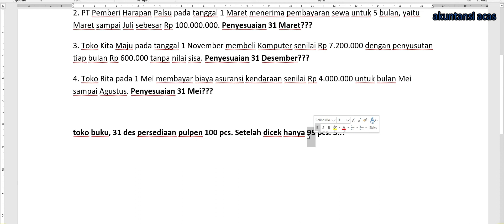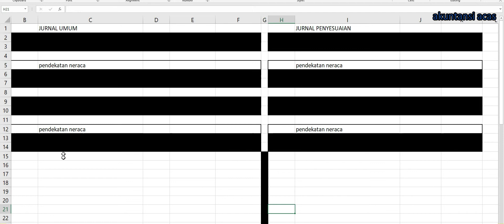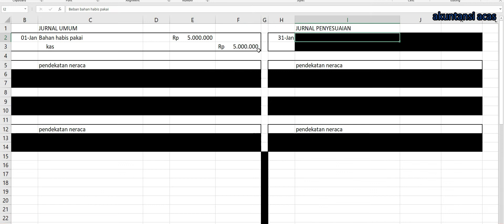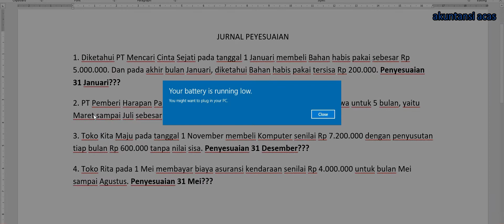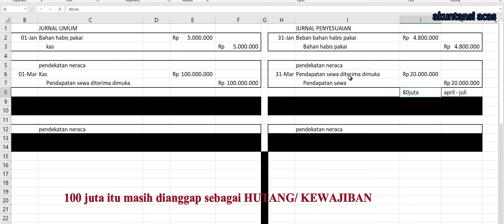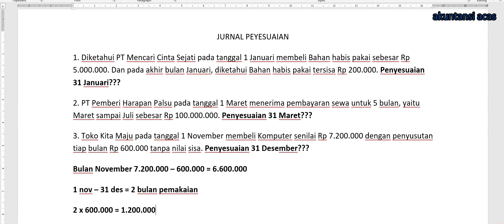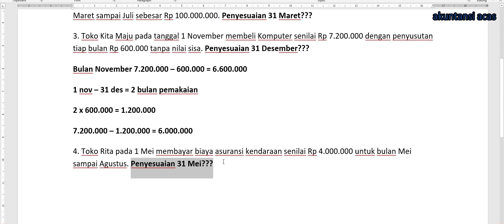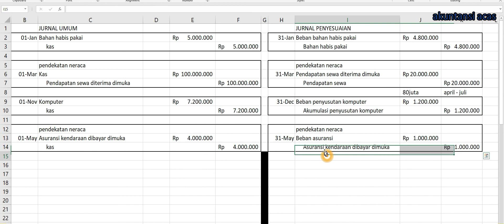JURNAL PENYESUAIAN contoh soal dan pembahasannya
butuh bantuan jasa olah data menggunakan SPSS, SPLS, EViews untuk skripsi maupun tesis, konsultasi mengenai akuntansi perpajakan, tutorial menggunakan Accurate dan lain sebagainya, bisa menghubungi kontak saya :